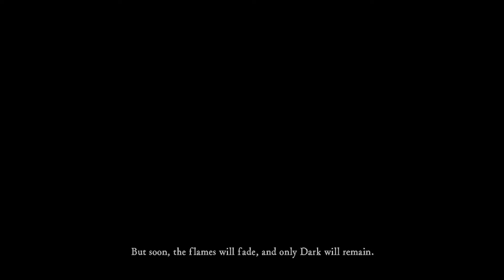The Merigerth Chronicles: Chapter 1 - Lordran: Dark Souls - Part 01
Part 01 of The Merigerth Chronicles. This covers the Undead Asylum and Undead Berg up to the Taurus Demon.

The Merigerth Chronicles is a Dark Souls series chronicling the adventures of the battle-axe wielding, strength and pyromancy character, Merigerth the barbarian, on her adventures through Lordran, Drangleic, and Lothric. This series is a playthrough of Dark Souls I, II, and III using the same character for each game.

From The Free Music Archive